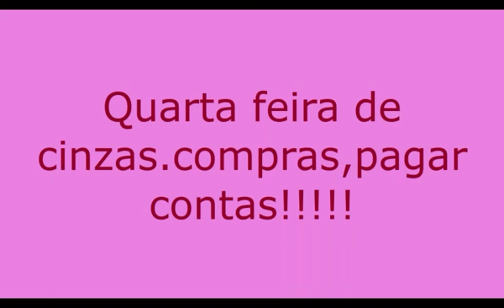Vlog sacolão;pagando contas na lotérica;presentinhos!!!